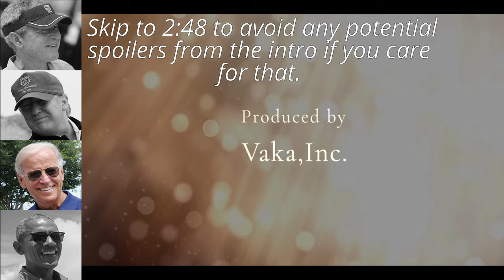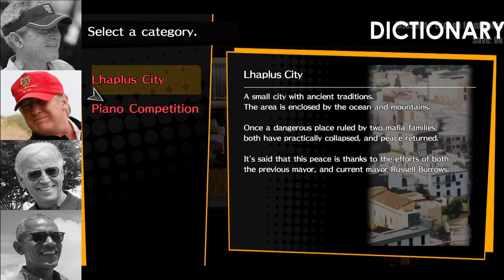Presidents Play: NOEL the Mortal Fate Season 1 [Episode 1]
The Presidents, Barrack Obama, Joe Biden, Donald Trump, and George Bush embark on a new adventure into the world of RPGMaker games! Welcome to NOEL the Mortal Fate, an RPGMaker adventure story.

⏰ TIMESTAMPS:
Intro - 0:00​
Game Intro [POTENTIAL SPOILERS] - 0:17​
Gameplay - 2:48​
Outro - 28:25​